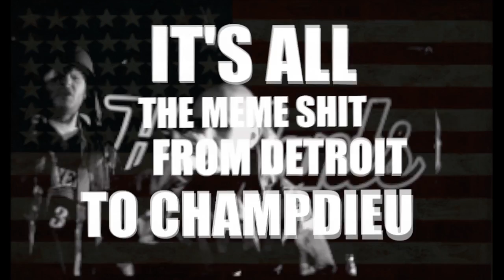DA BLAGUE PANTHERS - It's all the meme shit (2007)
Filmé par : Sebastien Lagrevol Photos ; Rara Montage : Dj Alain